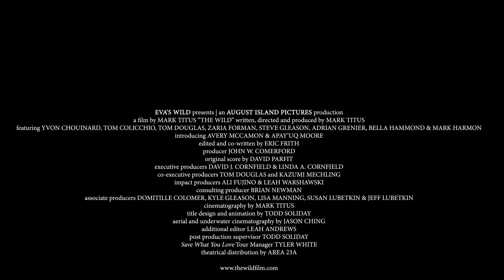The Wild Official Trailer ~ 2020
Award-winning documentary, The Wild is a race against time.
“Newly into addiction recovery, an urgent threat emerges to spur fisherman/filmmaker, Mark Titus back to the wilds of Alaska, where the people of Bristol Bay and its storied wild salmon runs face devastation if a massive copper mine is constructed.”